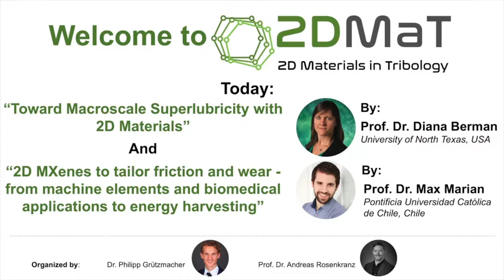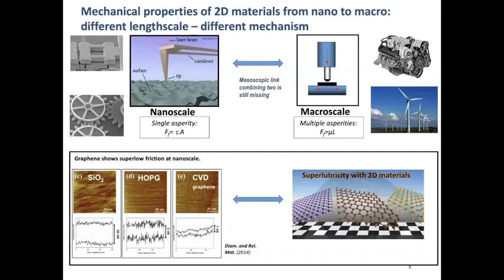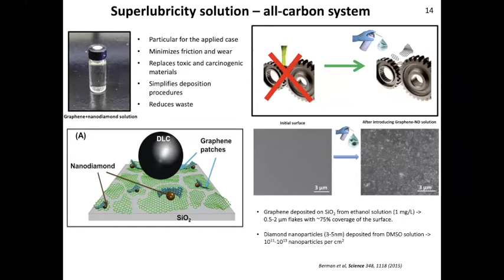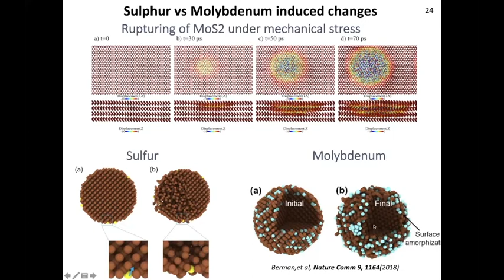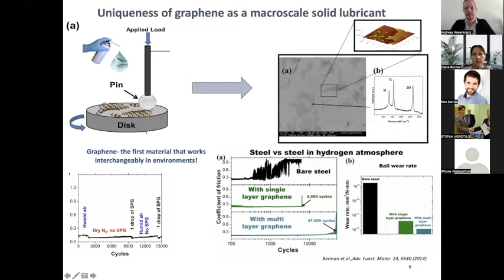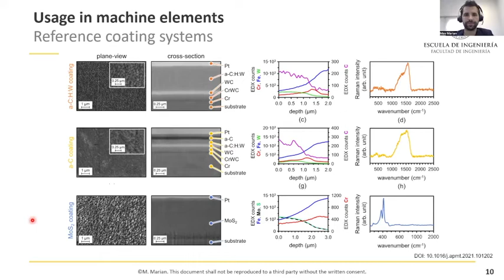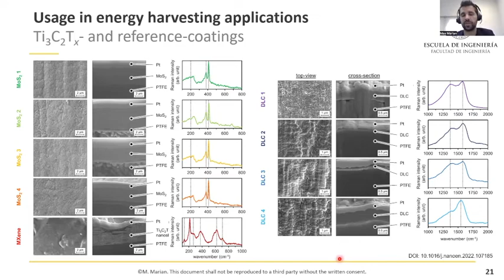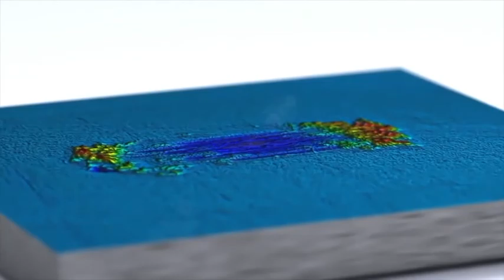2DMaT #7 D Berman: superlubricity of 2D materials & M Marian: 2D MXenes to tailor friction and wear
Recording of the 2DMaT session held on the 29th of April with the full talks of Prof. Dr. Diana Berman from the University of North Texas and Prof. Dr. Max Marian from Pontificia Universidad Católica de Chile.

Prof. Berman: “Toward Macroscale Superlubricity with 2D Materials“.

Prof. Marian: "2D MXenes to tailor friction and wear - from machine elements and biomedical applications to energy harvesting"

We thank Prof. Berman and Prof. Marian for presenting their inspiring work and everybody else for joining and participating in a lively Q&A session!

Please also check out our sister channel ViViMaT organized by Dr. Stefan Eder and Prof. Carsten Gachot from TU Vienna